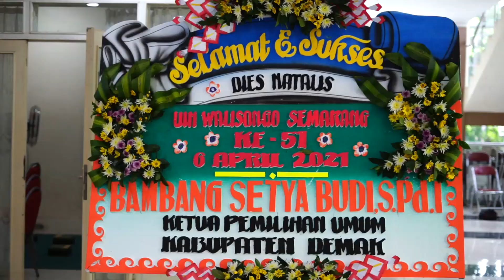Dzibaan Menghiasi Pengajian Akbar Dies Natalis ke-51 UIN Walisongo Semarang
UIN Walisongo menghadirkan Masayikh, para Kyai, Guru Besar dan Sesepuh untuk pembacaan dziba' dalam rangka pengajian akbar dies natalis ke-51 UIN Walisongo pada tanggal 5 April 2021 bertempat di Auditorium 2 Kampus 3 UIN Walisongo.

Dalam acara tersebut diikuti oleh seluruh civitas akademika UIN Walisongo baik offline maupun online yang menghadirkan KH. Anwar Zahid untuk mengisi Mauidzoh Hasanah.

Penanggung Jawab : Muhammad Bakhtiar Luthfi
Penanggung Jawab Program : Wisnu Rizal Pratama
Pimpinan Redaksi : M. Nizar Zulmi

Reporter : Tien Arum Yulianti
Kameramen & Editor : Zidan Akmal Musa
VO : Siti Aisyah

Office : Laboratorium Dakwah Lt. 2, Kampus 3, UIN Walisongo Semarang